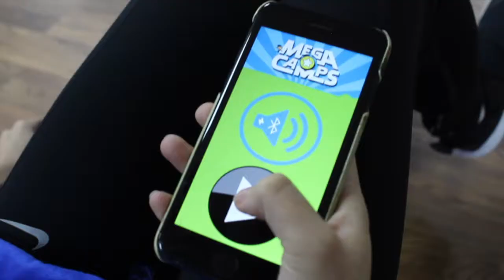Hover Karting - Mega Camps